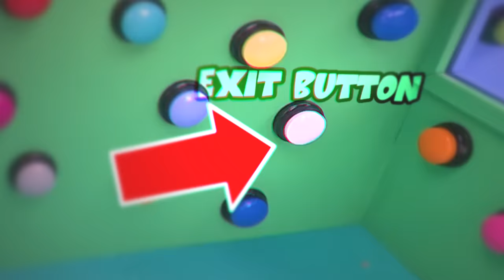100 Mystery Buttons But Only One Lets You Escape from Vlad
Today Vlad and his friends have 100 Mystery Buttons Challenge!
They have 3 boxes and the only way to escape is by finding exit button as fast as they can!

Who will be first to escape the box? Find out at the end of the video!